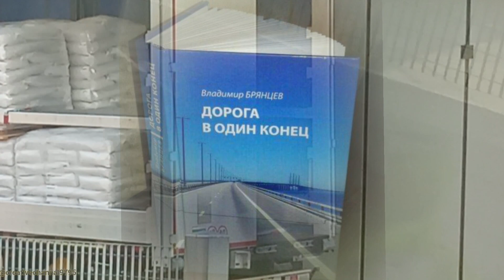ГЕНДЕРНІ ВИКРУТАСИ. (Або: жінка в суто чоловічому ремеслі).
ПІДТРИМКА КАНАЛУ
Підтримайте творчий канал Володимира Брянцева, де все, що звучить на українській, - українське🇺🇦:
- поширеннями, натиснувши позначку "поділитися";↗️
- коментарями, натиснувши позначку "коментувати"🔤 і відправивши коментар;
- натисніть позначку "дзвіночок"🔔 і ви будете отримувати повідомлення про нове відео в творчому каналі, котрий оновлюється щоденно.

Також можна скористатися карткою💳 ПриватБанку:
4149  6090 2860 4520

або через месенджер Фейсбук.

Спасибі всім, хто підтримує українське🇺🇦.